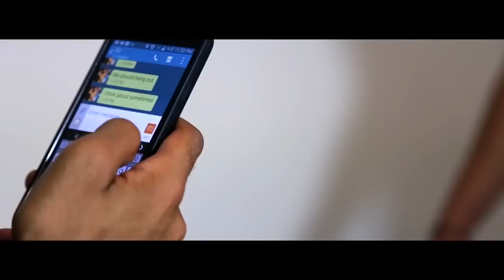Merlin Miles "Ex" (Official Video)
New Visuals from Merlin Miles. From upcoming project "GOLD"
Shot and Edit by "Ike Visions".

Follow On Instagram And Twitter @MerlinMiles
and the Whole "Motive301" Campaign